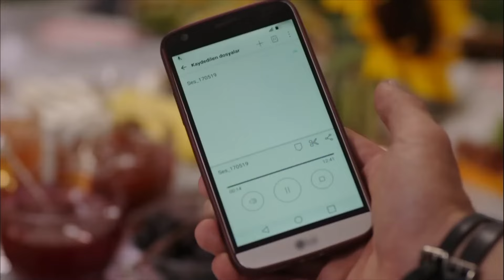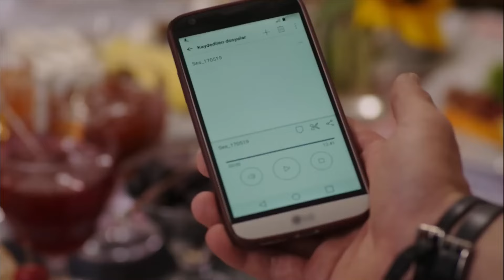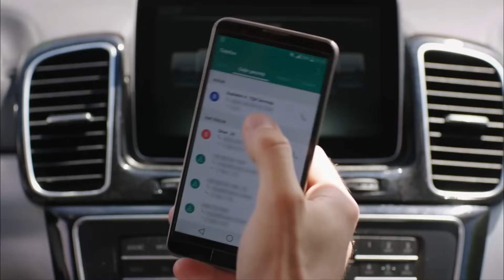Aparece La Madre De Yağız Años Después - La Señora Fazilet y Sus Hijas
Aparece La Madre De Yağız Años Después - ¡ERES MI HIJO!
(Doblaje Español)

Producción: Avşar Film
Guion: Sırma Yanık
Dirección: Murat Saraçoğlu

Protagonistas:
Fazilet Çamkıran: Nazan Kesal
Hazan Çamkıran: Deniz Baysal
Ece Çamkıran: Afra Saraçoğlu
Hazım Egemen: Mahir Günşiray
Güzide Egemen: Gülsen Tuncer
Yağız Egemen: Çağlar Ertuğrul
Sinan Egemen: Alp Navruz
Gökhan Egemen: Tolga Güleç